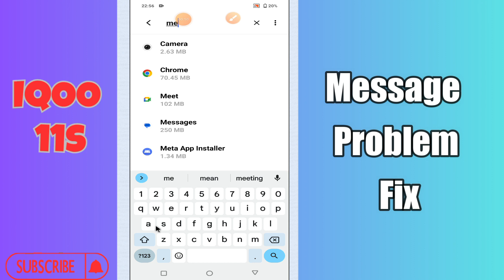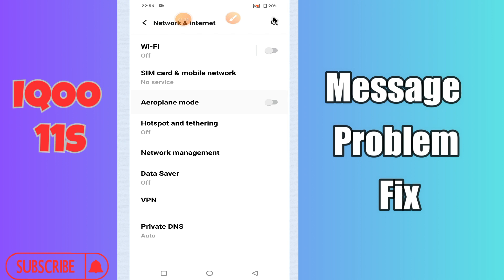IQOO 11s Message Problem Fix || How to solve message issues || Solution of message issues